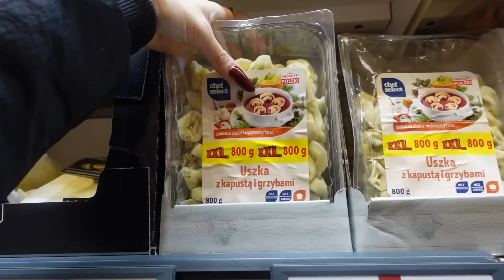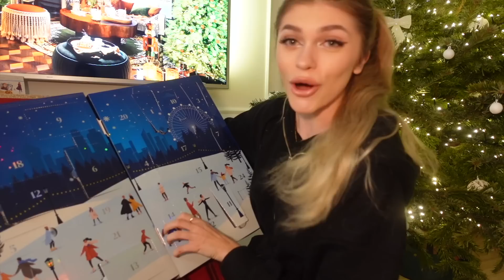🎄14,15 VLOGMAS: WIGILIA ZE ZNAJOMYMI BEZ CENZURY